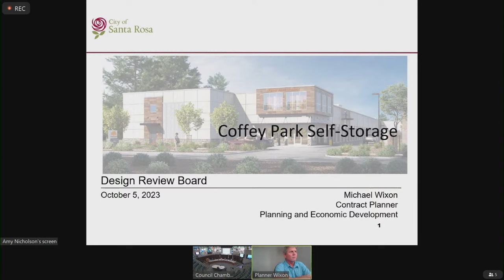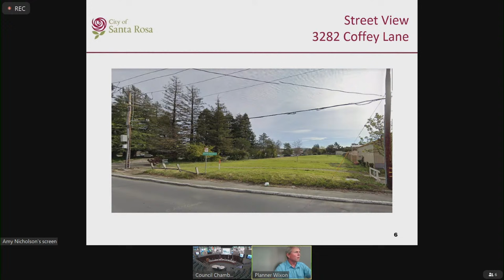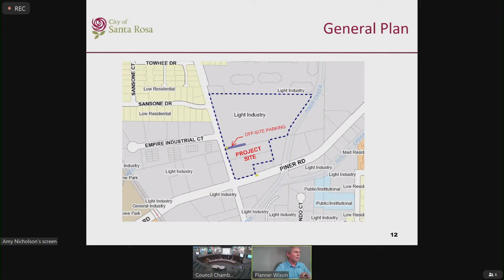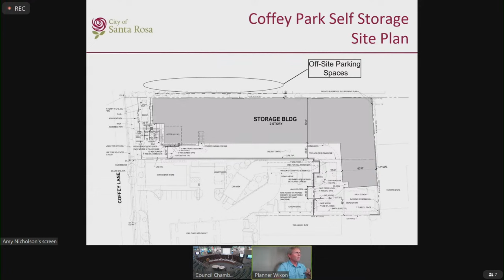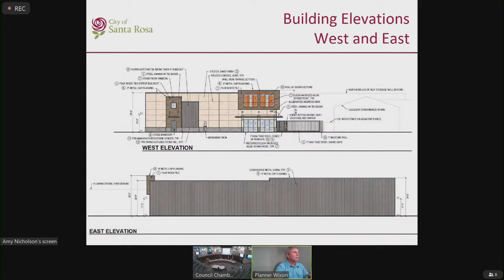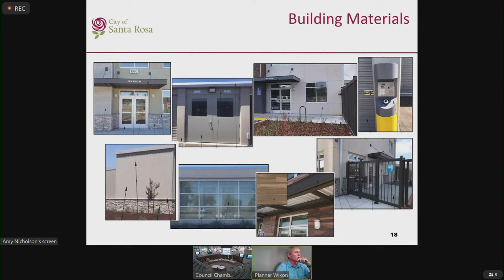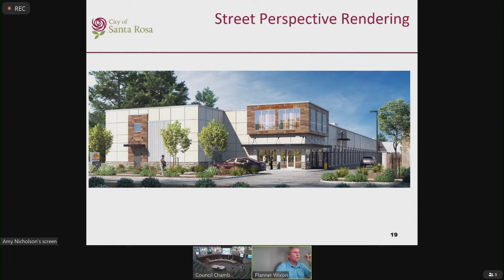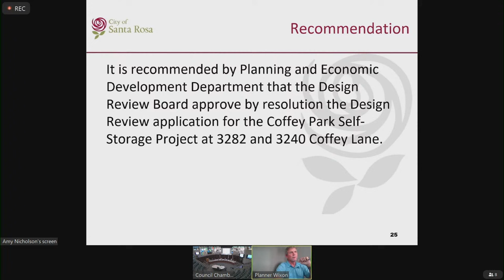City of Santa Rosa Design Review Board October 5, 2023